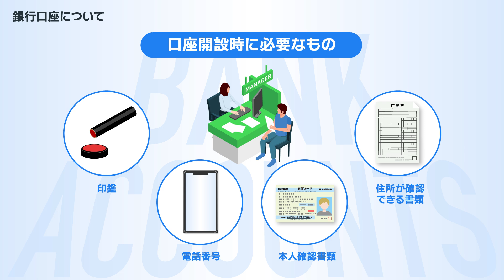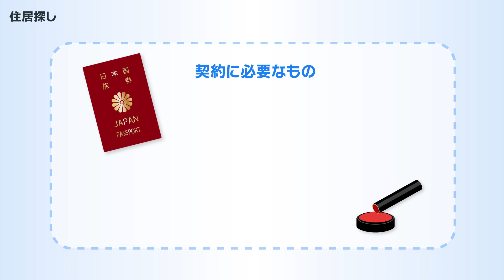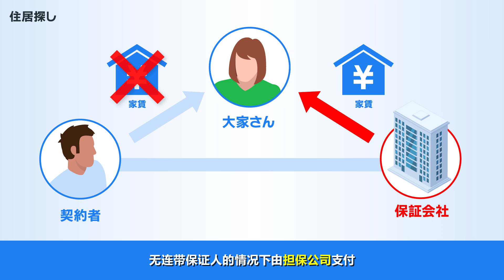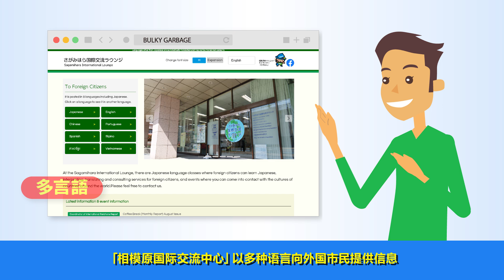１１关于银行开户以及租房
为了让外国市民在相模原安心生活，制作了介绍与生活有关的制度和规则等的生活定向视频。用10种语言进行介绍。※由于这个视频是2024年3月31日时点的内容，制度等内容可能会发生变化。详情请咨询各负责部门或相模原国际交流中心
※这个视频是在翻译志愿者等的协助下制作完成的